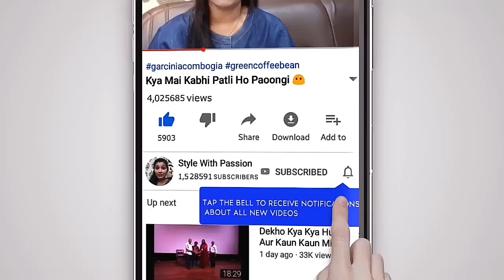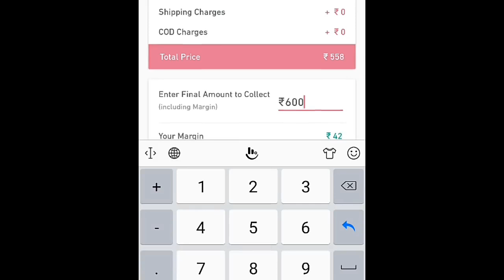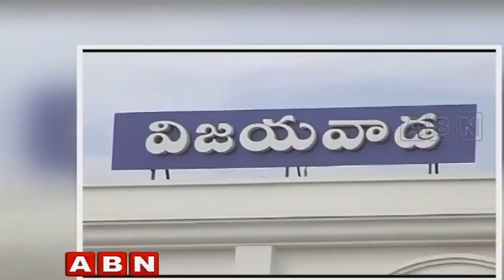Ek Ke Baad Ek Surprise 😀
Music